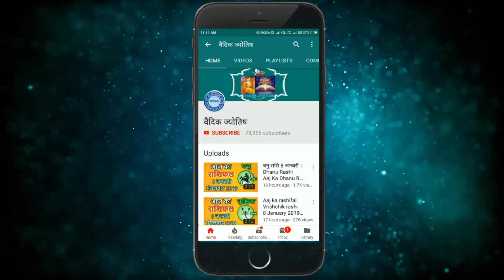कन्या राशि 3 नवंबर गुरुवार | Kanya Rashi 3 November 2022 | Aaj Ka Kanya Rashifal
@वैदिक ज्योतिष
3 November kanya rashi
kanya rashiNovember 2022
Dainik Rashifal,Horoscope,Astrology
3  नवंबर   कन्या राशि
आज का राशिफल कन्या राशि
कन्या राशिफल